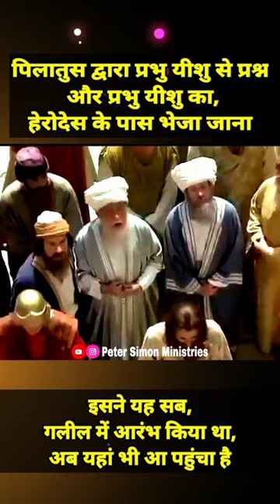पिलातुस द्वारा प्रभु यीशु से प्रश्न और प्रभु यीशु का हेरोदेस के पास भेजा जाना || CMI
Note: ALL THE VOICE/MUSIC /BACKGROUND MUSIC/ THUMBNAIL / AND ALL IN THE VIDEO /VIDEOS SHOWN IN THE VIDEO BELONGS TO RESPECTED OWNERS AND NOT ME ... I DON'T ANY OF THESE PERSONALLY